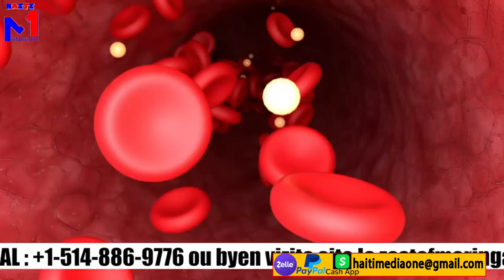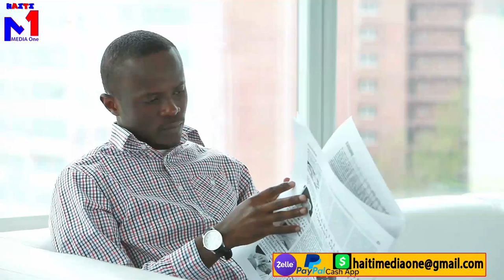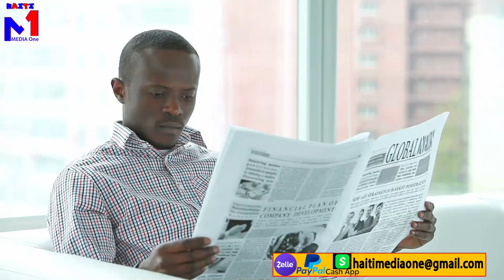Matant IZO Met Tout Sekrè'l Deyò, IZO Sou Rezidans Towo A Pral Pati, Chaje Dyaspora Kap Travay Ak Li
🔵 Men zen! yo jwenn Izo sou rezidans , vrè paranl USA ap viv , tout kk chat pran lari.    🔴